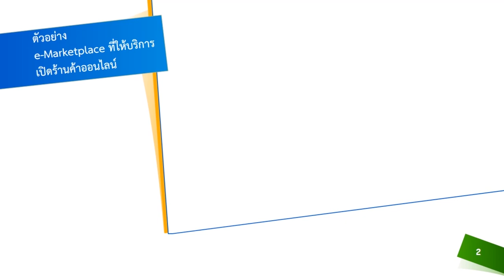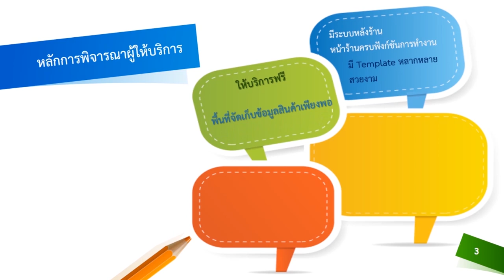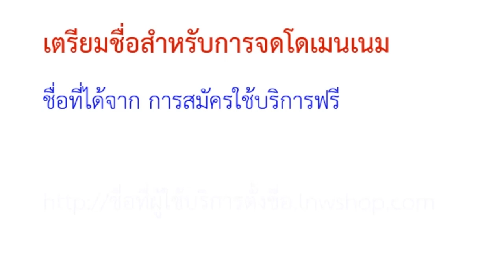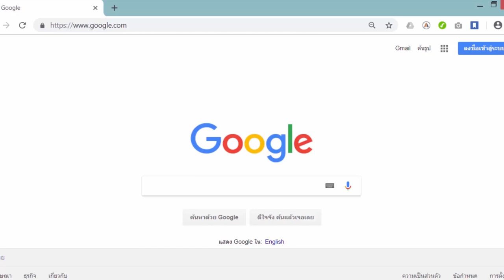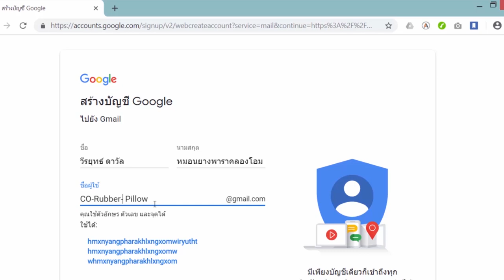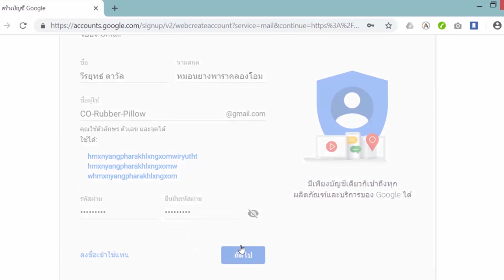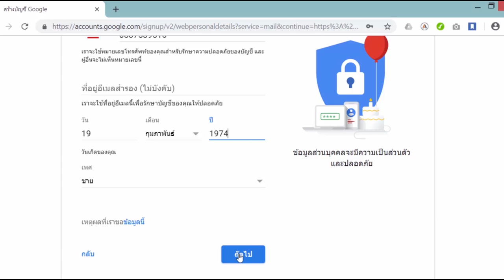บทเรียนที่ 2 - 2.1: การเตรียมความพร้อมสำหรับการเปิดร้านค้าออนไลน์